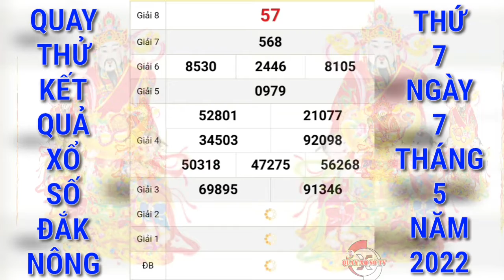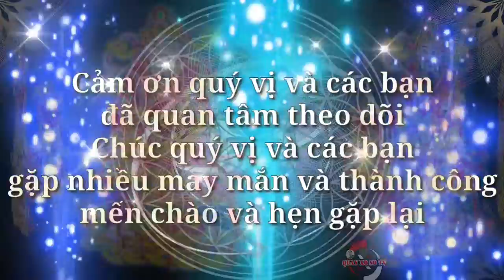Quay Thử Xổ Số Đắk Nông Hôm Nay Ngày 7/5/2022 | Quay Thử XSDNO | QUAY XO SO TV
Cảm ơn quý vị và các bạn đã luôn quan tâm theo dõi và ủng hộ kênh, chúc quý vị và các bạn luôn mạnh khỏe, hạnh phúc bình an và may mắn, QUAY XO SO TV rất mong tiếp tục nhận được sự quan tâm của quý vị và các bạn bằng cách chia sẻ, nhấn like, đăng ký và nhấn chuông ngay bên cạnh, cảm ơn quý vị và các bạn. QUAY XO SO TV sẽ quay thử kết quả xổ số ba miền Bắc, Trung, Nam và các đài của các tỉnh miền Trung và Miền Nam hằng ngày từ thứ 2 đến chủ nhật hàng tuần. Quay thử kết quả xổ số Đắk Nông  hôm nay chúc quý vị và các bạn gặp nhiều may mắn.